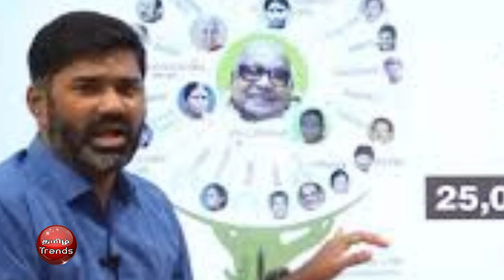சற்றுமுன் மாரிதாஸ் கைது...? வீழ்வது ஊடகமா.? மாரிதாஸா..8மணி நேரம் விசாரணை... முக்கிய ஆவணங்கள்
சிக்கியதா...Maridas arrested recently ...?  Clever media.?  Maridasa..8 hours investigation ... Are important documents stuck ...